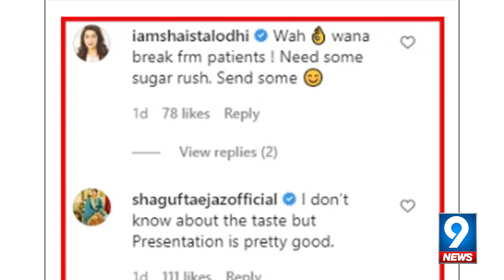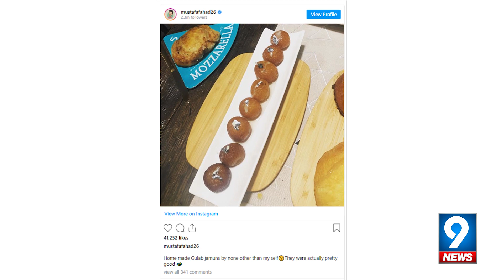Home Made Gulab Jamuns By None Other Than Fahad Mustafa | 9 News HD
Actor and host of film and TV industry Fahad Mustafa surprised everyone by making rose jam at home. On social media site Instagram, the actor shared a picture of Gulab Jamuns and wrote,

"These Gulab Jamuns are not made outside but at home, which no one else but myself have made."" Rose berries are not only good looking but also delicious and tasty to eat," the actor said.

Other videos you might like:
Theater restored in the country after 6 months, festival started in Karachi Arts Council | 9 News